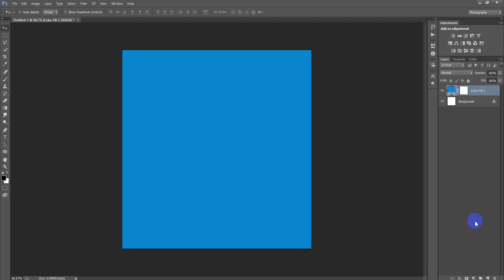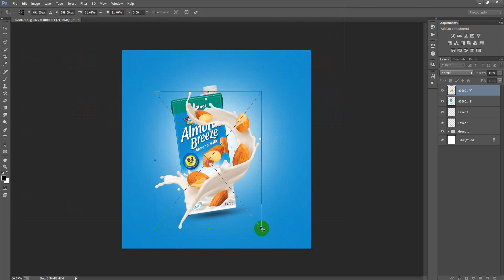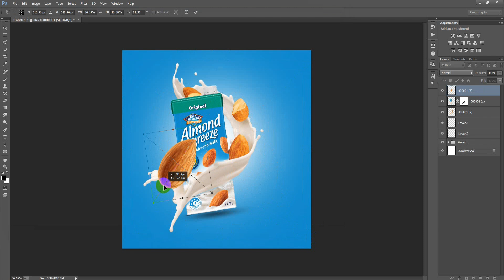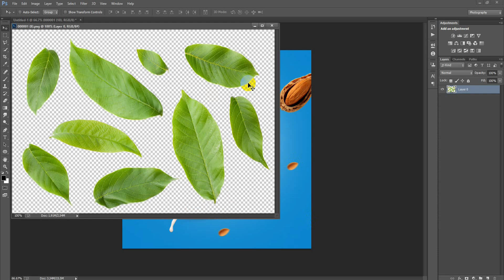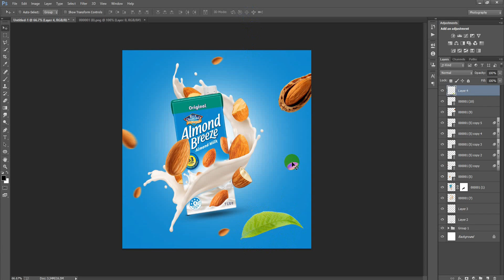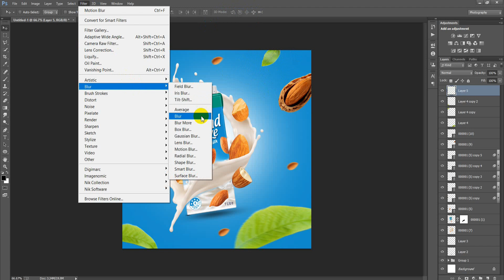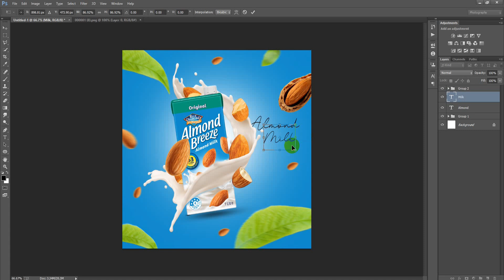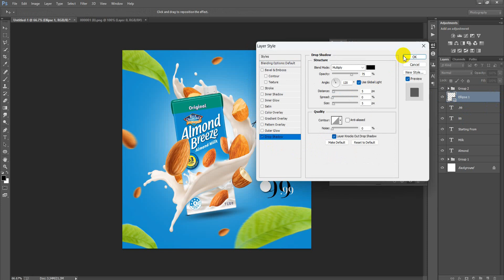Almond Milk Ads Social Media Post Banner Design in Photoshop | Photoshop Tutorial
►►►►Follow Me►►►►.